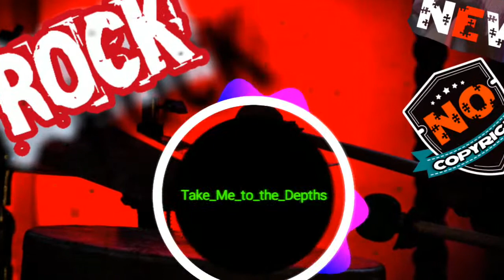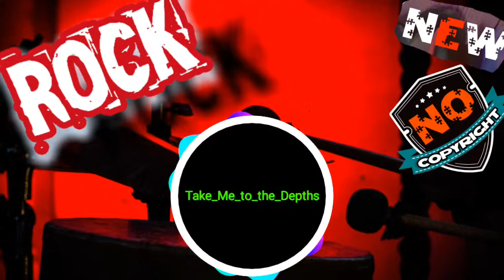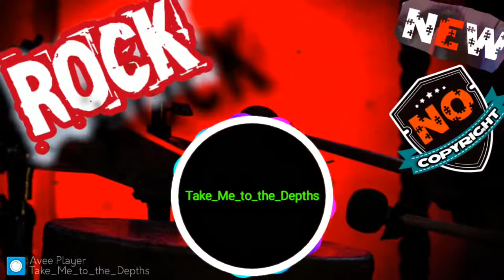Take Me to the Depths & Rock Music & NO COPYRIGHT MUSIC &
background music,
music cinematic,
music instrumental,
copyright free music, & Rock Music & NO COPYRIGHT MUSIC &

,no copyright classic rock
,no copyright music happy
,sounds rock instrumental
,no copyright music chill
,music indie rock
,music cinematic
,background music
,music instrumental
,no copyright music blues

,80s soft rock
,80s rock songs
,classic rock videos
,80s rock videos,
80s metal
,80s rock ballads
,rock metal
,music playlist best songs

rock music mix

90s music

80s rock hits

lagu metal

2000s rock

rock metal

rock music 2017

lagu rock metal

tnt

lagu rock barat

hard rock music

rock indonesia